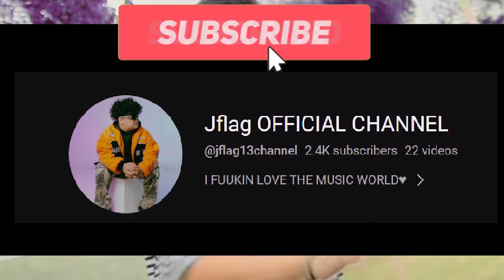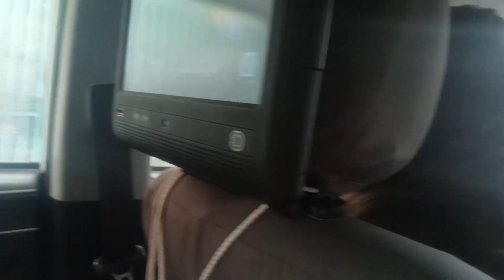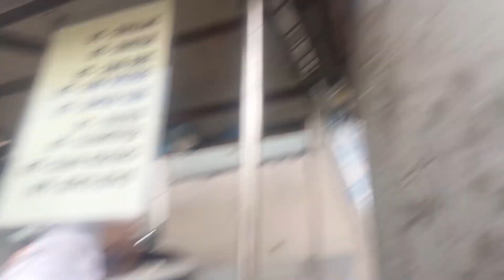(late upload ) PHOTO SHOOT -J-FLAG Of Viva Records 📀For up Coming Music Video NAKIKITA❤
accounts🙏♥️🤗

JFLAG13